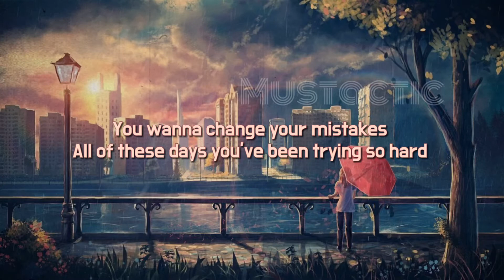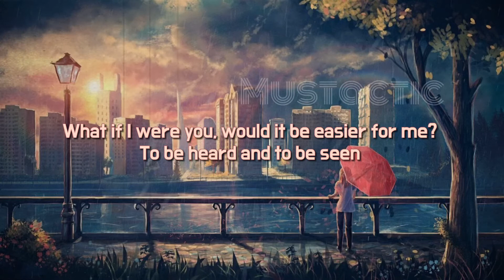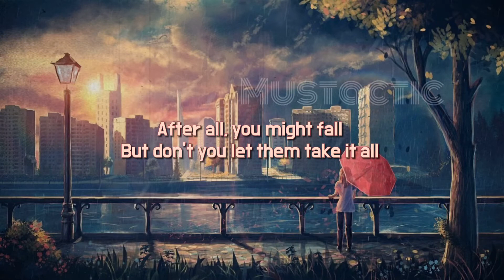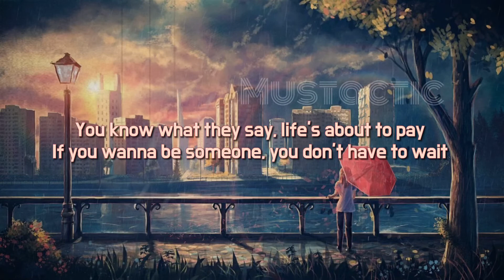Caroline Aronsson - Pushed Down Lyrics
Lyrics🎙
You were almost pushed down
Stamped on the ground
You are giving your last
Everything passed in front of you
You don’t know what to do
You wanna change your mistakes
All of these days you’ve been trying hard
Waiting for somebody to say
That someday everything will be okay
If you just try, harder than you fight
You might be lost, like sunshine in the night
You know what they say, life's about to pay
If you wanna be someone, you don’t have to wait
You just have to change
What if I were you, would it be easier for me?
To be heard and to be seen
What am I supposed to do, is it all now up to you
I’m not that strong, I don’t even know where I belong
You just have to try, harder than you fight
Why don’t you take your stuff and leave?
Don’t you let them tell you what to do and or who to be
After all, you might fall
But don’t you let them take it all
But don’t you never change